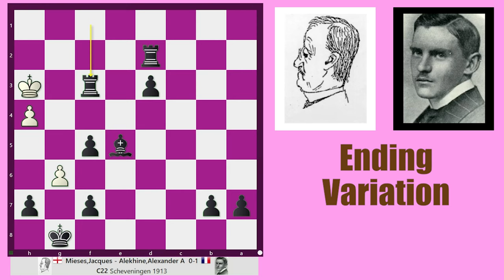Centre Game || Jacques Mieses vs Alexander Alekhine, Scheveningen 1913